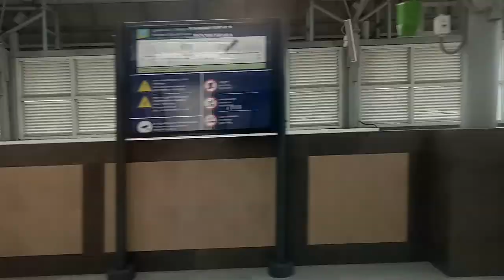Cochin metro, കൊച്ചി മെട്രോ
Cochin metro yatra,
കൊച്ചി മെട്രോയിലിരുന്ന് കൊച്ചി കാണാം..,